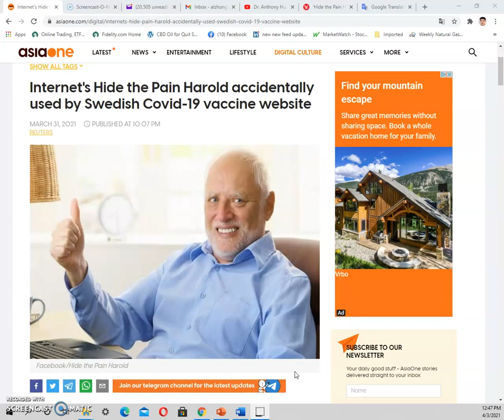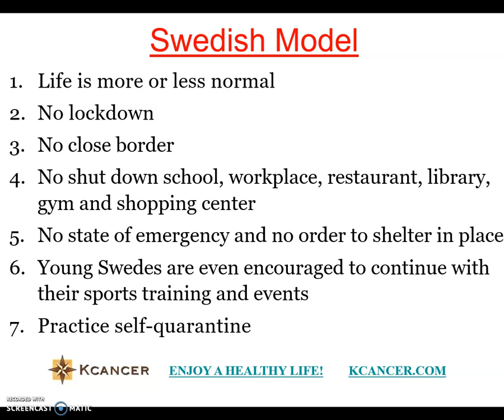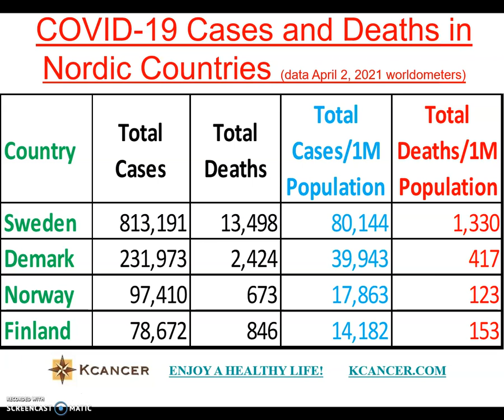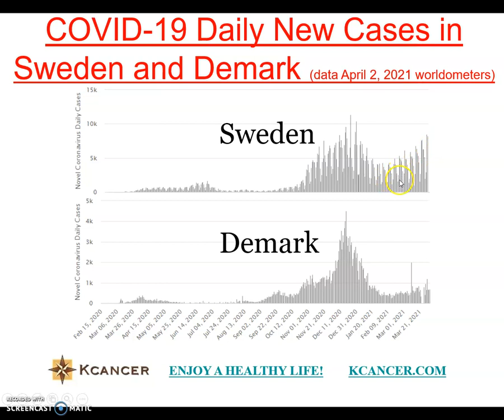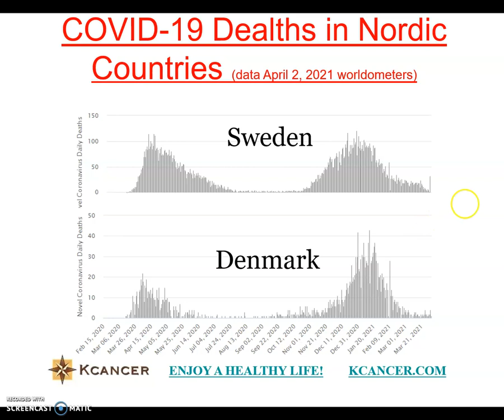The Swedish COVID-19 Enigma Continues: Hide the Pain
Swedes takes relaxed approach dealing with covid-19 pandemic. The outcome from their reaction and action to the virus leads to high case rate and high death rate. The pain is real!

Now we are entering the COVID-19 vaccine era and Sweden is taking actively measures to give its citizen the vaccine. I wish that this will change the landscape of the Swedish COVID-19.

To Learn how to detox your body, please visit this

To learn about a healthy longevity life, please visit this